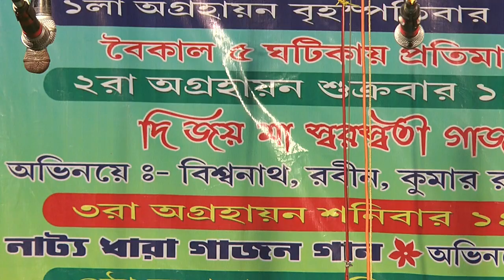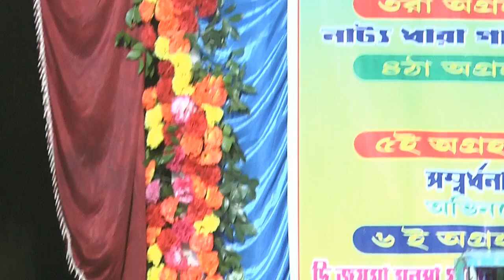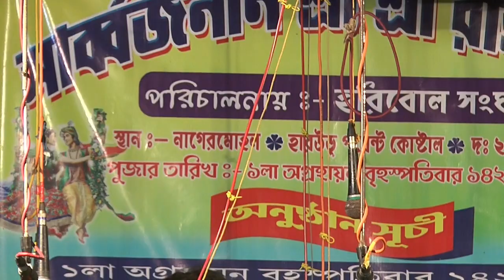gajon sundar naiya new song/sorolipi fele tumi chole gele/gajon dj tapas